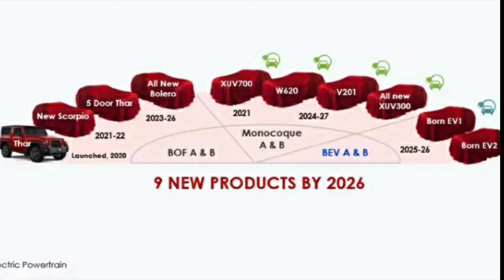BIG Update - All New Mahindra BOLERO NEO 2021 || New Model BOLERO NEO Launched